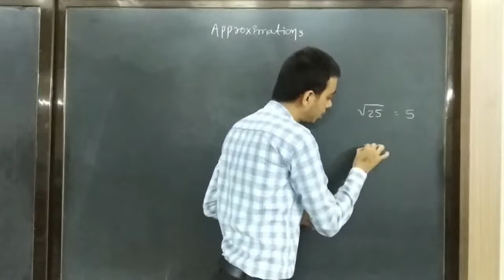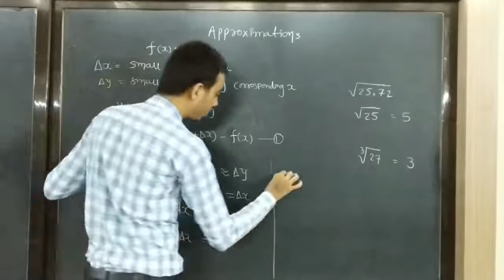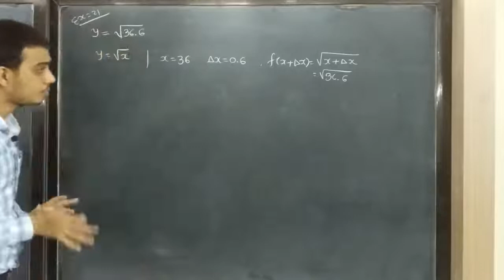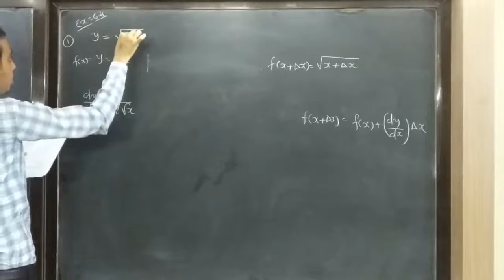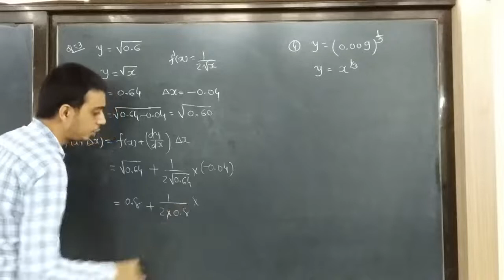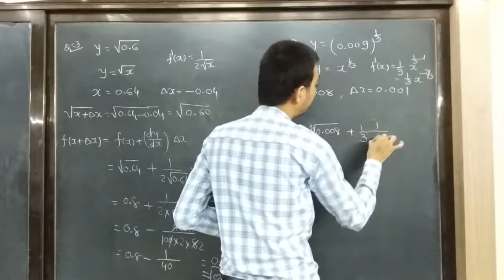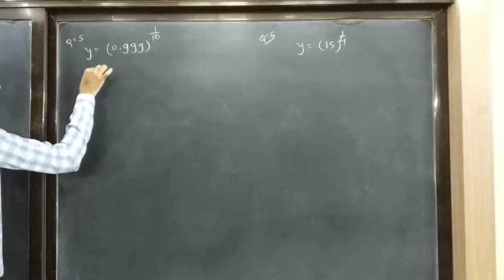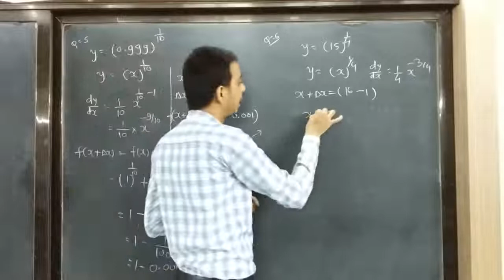12 Science | Maths | Ch-6 Application of Derivatives | 11 Ex.6.4 Q.1 ( 1 - 6) | AjayRathod(AR)sir